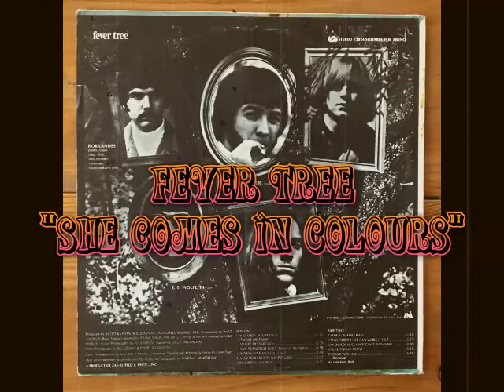Fever Tree - She Comes in Colors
Fever Tree is an american psychedelic rock band of the 60s.